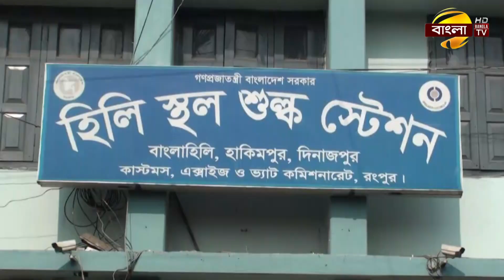হিলি স্থলবন্দরে আবারও পেঁয়াজের দাম বেড়েছে কেজিতে ১০ টাকা! | Hili | Onion Price | Bangla TV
"Bangla TV" is a News & Program Based sattelite TV station based in Bangladesh.